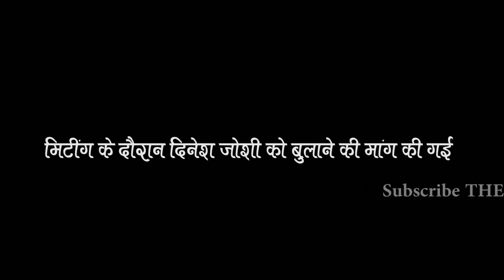BJP कार्यकर्ताओं में टिकट को लेकर बड़ी नाराजगी I The Window से एक ख़ास बातचीत